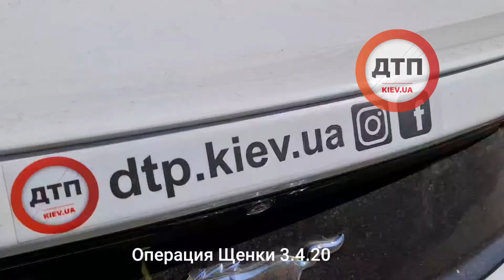Операция Щенки: 03.04.2020 видео Киев. Помните щенков в бетонной дыре? С утра начата спасательная оп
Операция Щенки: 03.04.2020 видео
Киев. Помните щенков в бетонной дыре? С утра начата спасательная операция на горе. Работаем без страховки. Цель - достать 3-4 щенят и отправить на передержку. Принимает наша читатель Илона
Везет наш админ Гарик

Кому чудесного щенка, пишите, скоро будут фото и видео, будем пристраивать.

Кто может помочь на корм и ветеринарку,
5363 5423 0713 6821 Антонов приват
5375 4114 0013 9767 Антонов моно
Щенки

Буду рад ответить на ваши вопросы, 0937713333